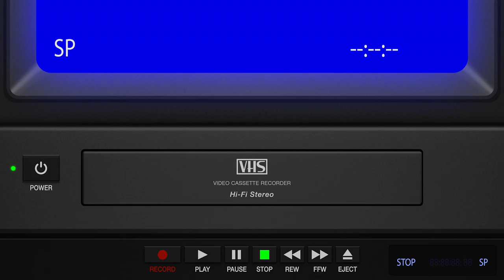Hell Creek Music & More - Glendive, MT (Deepwell Multimedia)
Fun retro commercial!

Deepwell Multimedia